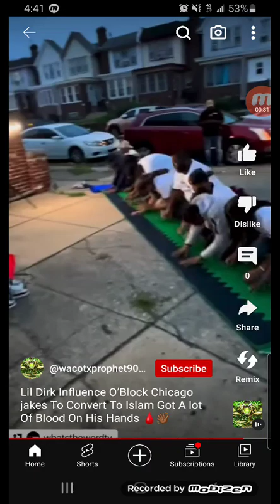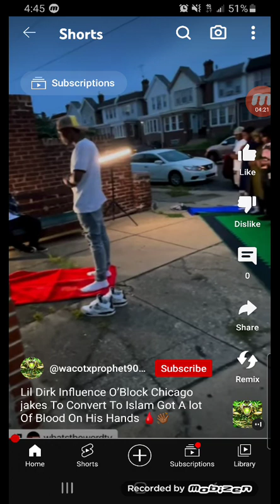Pray not to be seen in the open